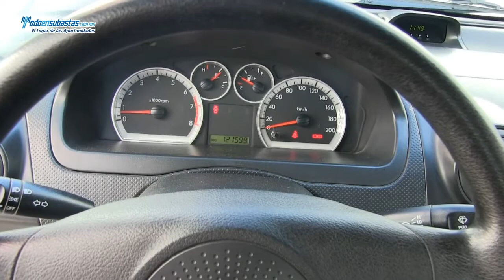CHEVROLET Aveo Paquete M A/A CD / 2011